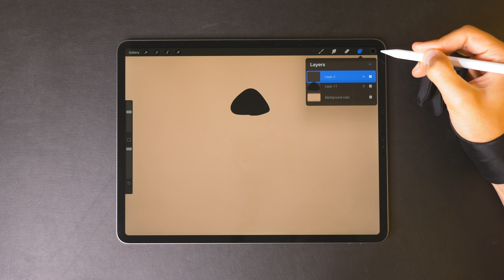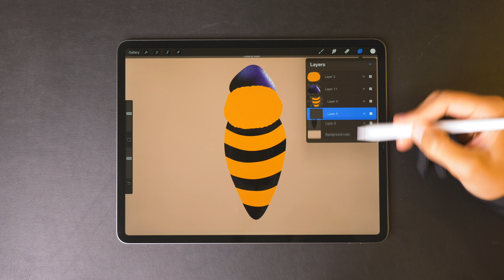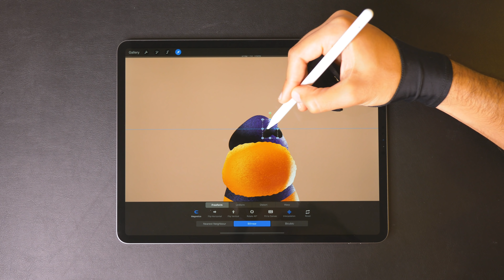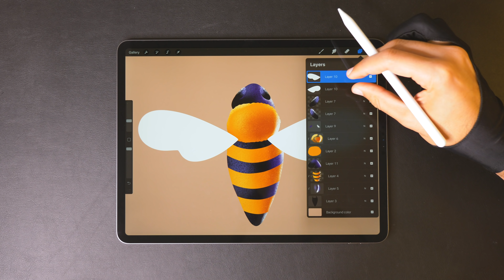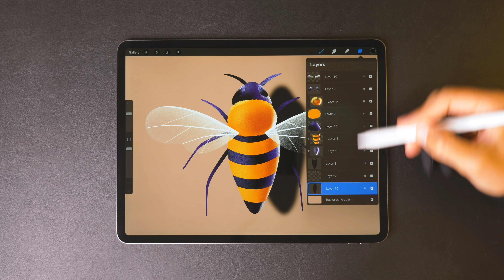Save the Bees! 🐝 iPad Pro Drawing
Digital drawing on iPad Pro using the Procreate app.